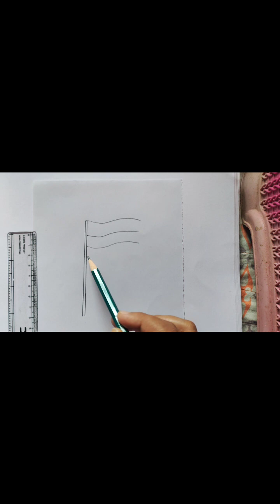How To Draw Indian National Flag | Very Easy Indian National Flag Drawing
National flag
how to draw indian flag
republic day drawing shorts